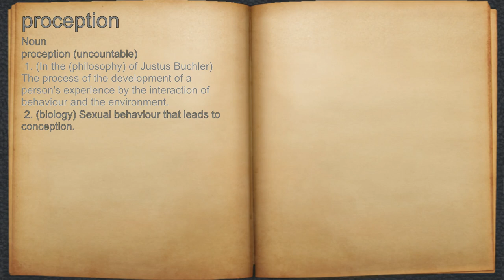What does proception mean?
A spoken definition of proception.

Intro Sound:
Typewriter - Tamskp